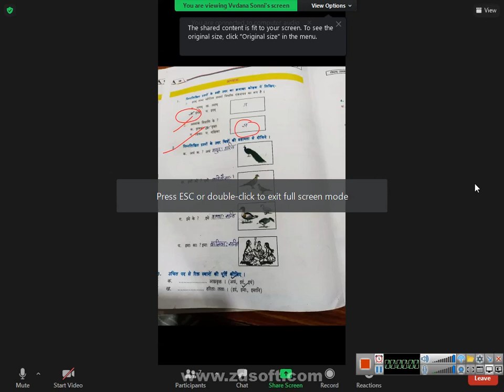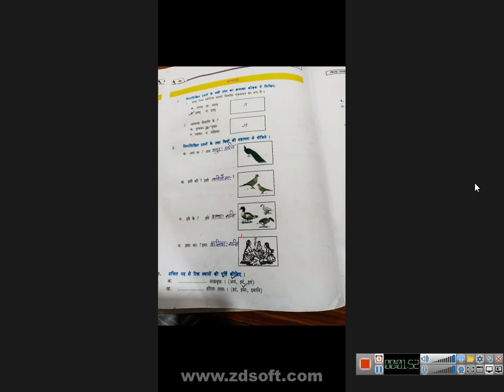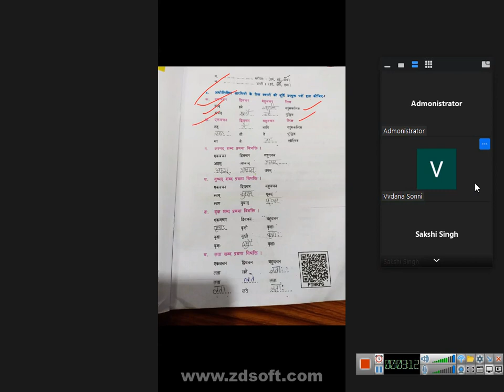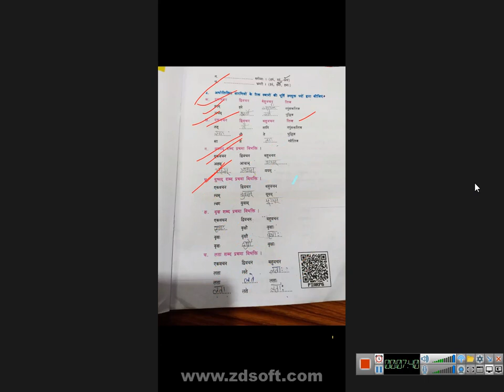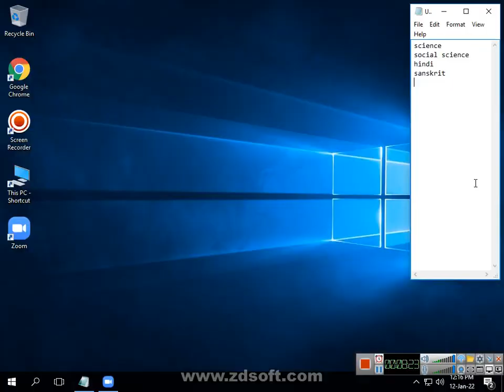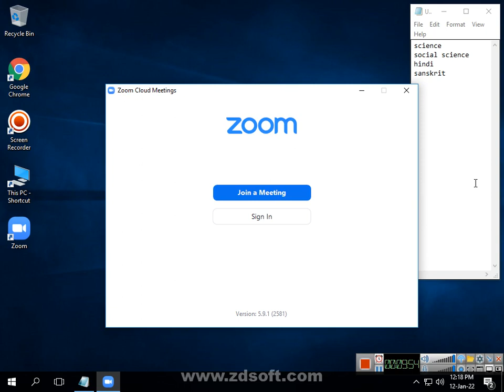class 6 sanskrit 2022 01 12 12;08;20